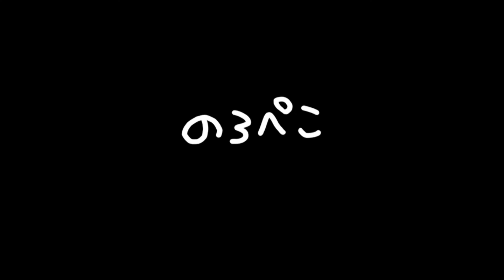カモミール工房/imokoさん／黄イシシ君パッチンどめ（029-587）【のろぺこ・作品ショート動画】